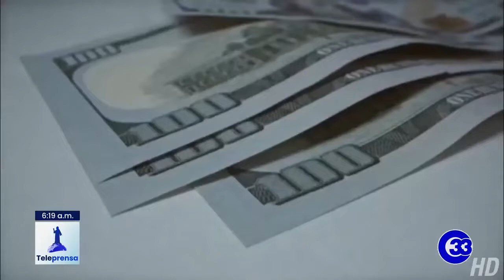Teleprensa33 | Hacienda solicita 214.7 millones para eliminar brecha digital en escuelas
A petición  del presidente Nayib Bukele el ministro de Hacienda, Alejandro Zelaya, solicitó a la Asamblea Legislativa la aprobación de un préstamo por 214.7 millones de dólares del Banco Centroamericano de Integración Económica, además de modificar la Ley del Presupuesto 2021.